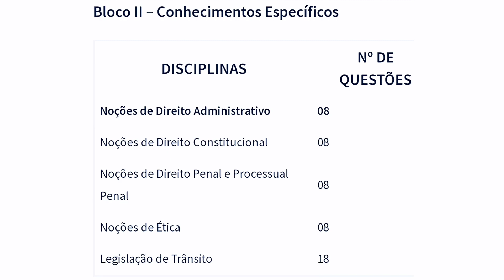🔥Concurso Fácil de Passar - Exige só Nível Médio - Paga + de R$ 5.500 - E está com Edital Publicado!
🔥 Tá cansado de reprovar em concursos públicos? então clique aqui e garanta a sua aprovação

HASHTAGS ⇩

``Tudo é possível ao que crê`` (Marcos 9:23)

``Em tudo dai graças`` (Tess. 5:18)